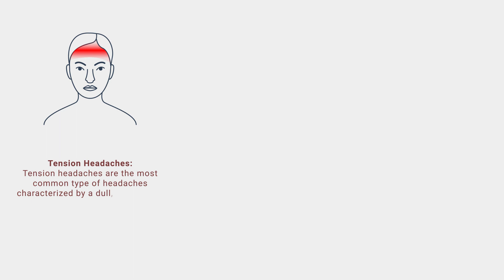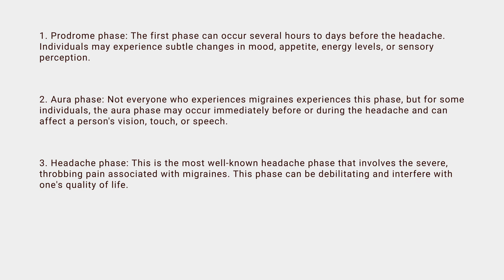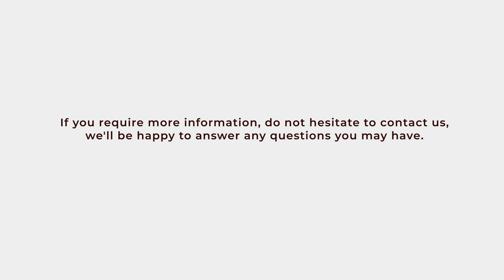Migraine vs. Headache: How to Tell the Difference